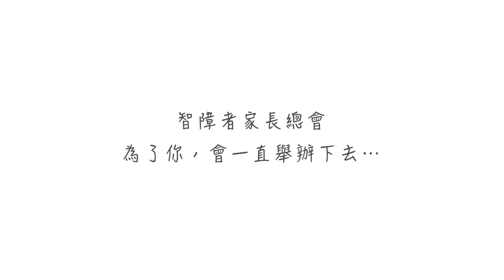【活動花絮】2019第12屆全國心智障礙者親子運動會在台中_智障者家長總會｜觀賞故事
本屆運動會近有800位智能障礙運動員，加上家長及志工、工作人員等兩天共計超過2,500人次參加。

@智障者家長總會 深信，運動會的舉辦不僅是一場活動，更是彰顯心智障礙者也有權利與他人一樣，在運動場上挑戰自我，享受運動競賽的樂趣！

連續四屆自費來台的香港志工說：「其實第一次來的時候，就已經很感動了。因為我看到智總的同仁、各參加單位的老師、家長，包括運動員自己都很想要努力的去表現自己，或者是幫他們的學員去表現自己。我覺得挺感動的，因為每一個人都是用他們的力量，去達成一件事情！」

為了你們的笑容，運動會一定要一直辦下去！